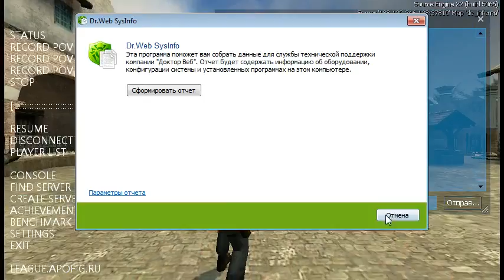Gamekingz MyWay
Competition among the top three teams in every season of 2012 [5x5]
 cspl.ru
Отборочные игры:
Gamekingz vs MYway (de_inferno) 5-16